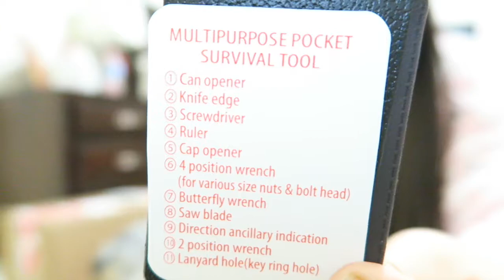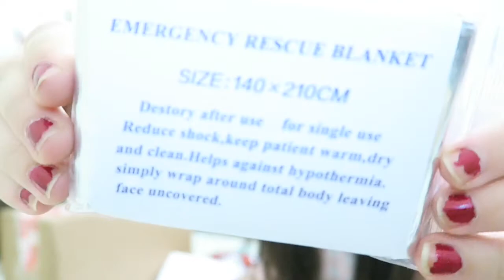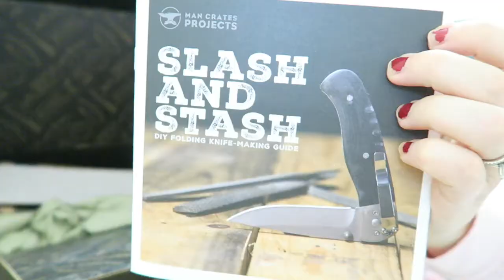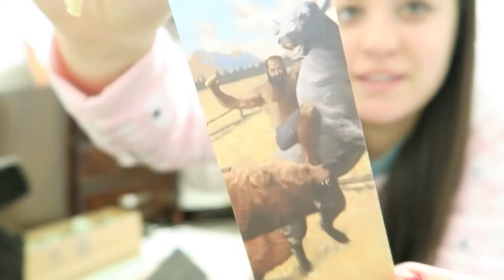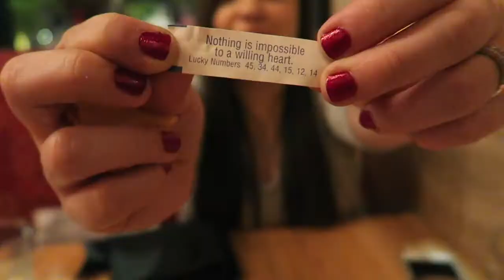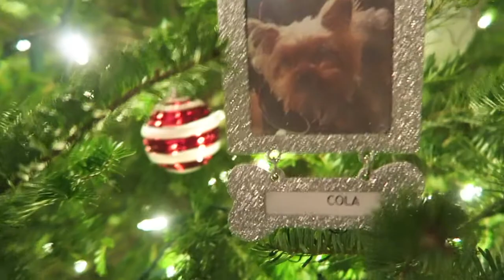2016 HOLIDAY GIFT GUIDE! | VLOGMAS DAY 9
Thumbs UP to help my channel grow is GREATLY appreciated! Comment a 🎄 if you want a shoutout in tomorrow's vlog!!

ELF Shirt

Hey guys! My name is Juliet and I am 26 years old! I am married to my best friend, Caleb and he is in the Army. We met in college at Texas State University and got married on May 24, 2014! We are currently stationed in Puerto Rico until 2017. We have 2 dogs that are the greatest gifts we have ever been given. Bowser is a 5 year old black lab mix, and Cola is a 2 year old Yorkie! Hope you enjoy taking a look into my daily life!